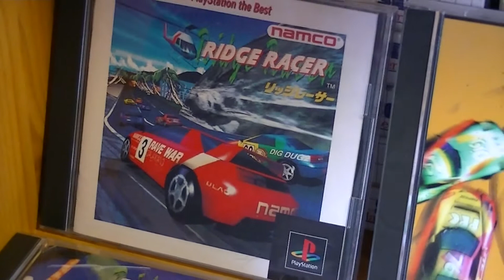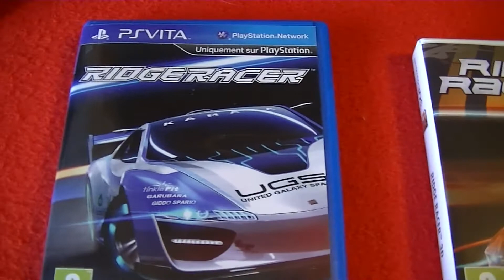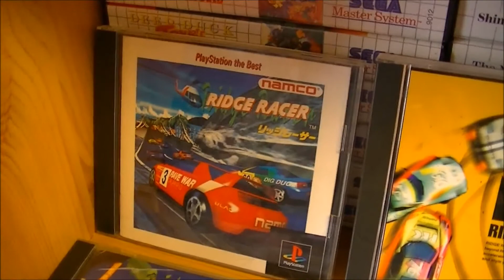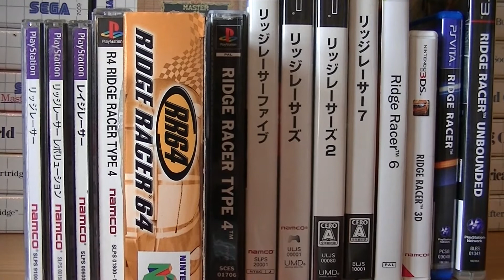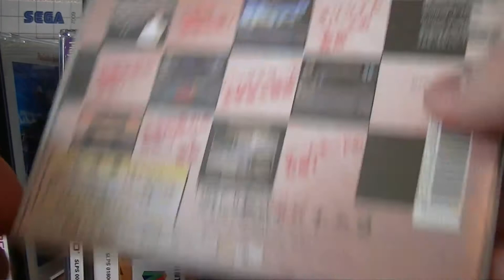un petit Ridge Racer ??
Bonjour à tous , avez-vous un épisode préféré de Ridge Racer ? je pense que oui
mais lequel ?